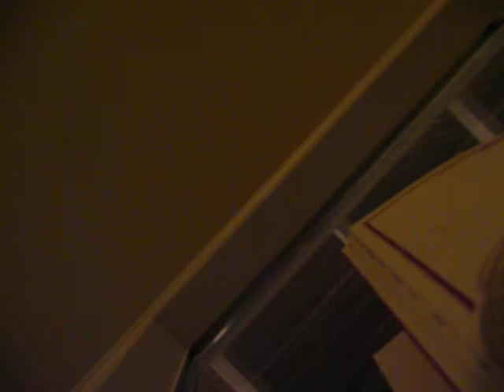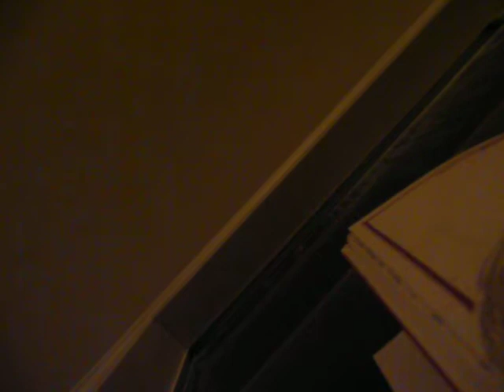hws ssm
was n stranger Titel, aber nette Melodie! ;o) b-moll. für n Bub, irgendwie...